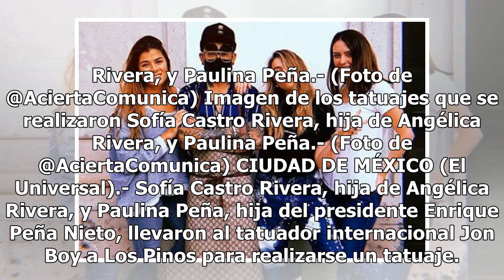Hijas de Peña Nieto y Angélica Rivera se tatúan en Los Pinos - El Diario de Yucatán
Imagen de los tatuajes que se realizaron Sofía Castro Rivera, hija de Angélica Rivera, y Paulina Peña.- (Foto de @AciertaComunica) El tatuador internacional Jon Boy .- (Foto de @Expresoweb) Imagen de los tatuajes que se realizaron Sofía Castro Rivera, hija de Angélica Rivera, y Paulina Peña.- (Foto ...